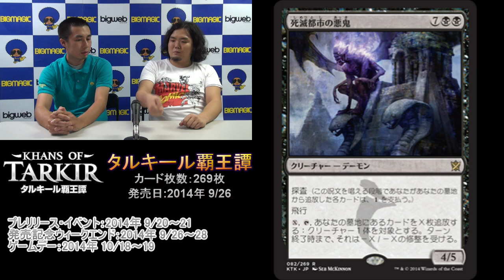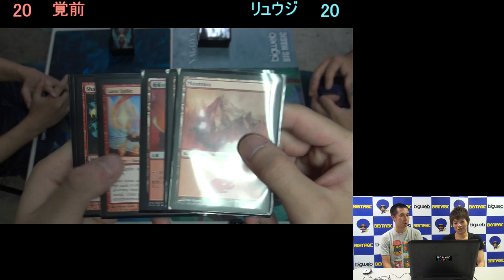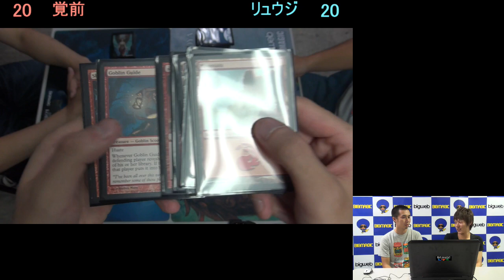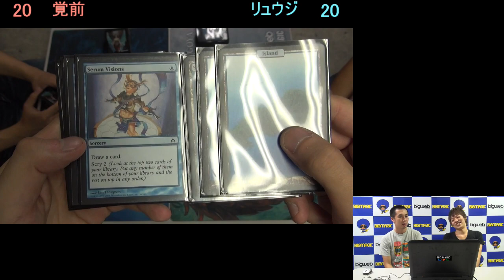【MTG情報番組】BIG MAGIC LIVE 第65回 The Replay モダン＆SPゲストにGP神戸2014チャンピオン 覚前 輝也さん登場!! そして…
00:45～「Weekly MTG News」タルキール覇王譚情報
10:17～「The Replay」モダン
SPゲストにグランプリ神戸2014チャンピオン 覚前 輝也さん登場!!
23:35～ エンディング またまたSPゲスト登場!!